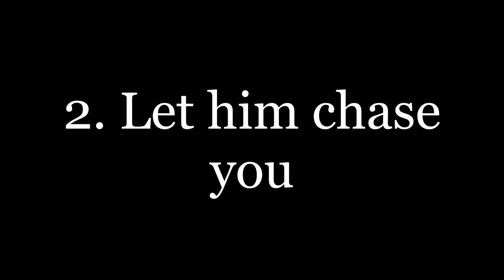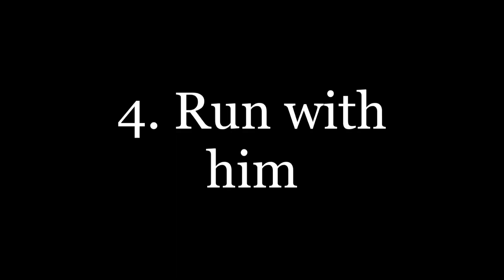6 things to do with pets